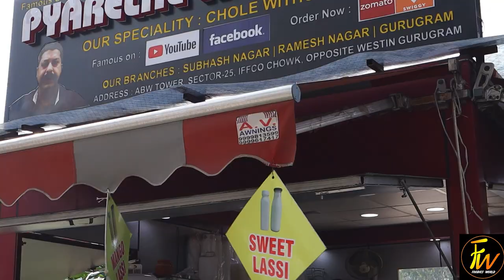Best Amritsari Kulcha and Bheega Kulcha in Gurgaon | Pyarelal Amritsari | WESTIN GURGAON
Amritsari Kulcha And Bheega Kulcha Of Pyaarelal Amritsari Is Now Open At ABW Tower, Opposite Westin Gurgaon.

Prices :-
1. Bheega Kulcha :- ₹70
2. Amritsari Kulcha (Per Piece) :- ₹70
3. Tawa Bhatura :- ₹70

For Gurgaon Delivery : -
Pyare Lal Amritsari
For delivery 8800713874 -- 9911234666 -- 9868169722
ABW Tower, Sec-25, Iffco Chowk, Opp. Westin Gurugram.